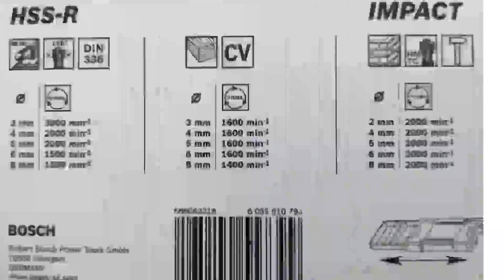Bosch Professional 15 pièces Jeu de mèches mixtes, Un coffret forets Bosch qui me suit partout👍